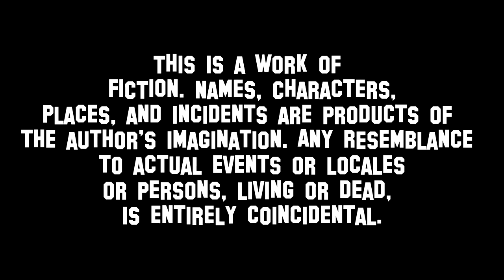"Pilot" CLICK -TV show- (Season 1 Episode 1)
Does high school ever really end? Click takes place 10 years after the start of Junior year.  Four, 20 something’s take on the world together, only to realize they are not nearly as grown-up as they thought they were.

What happens when everyone thinks you’re gay, but you fall for a girl? Click is about a group of 4, twenty something-year-olds try to navigate the world of love, sexuality, religion, and career. Can we ever really escape the reputation we have? It’s about changing the world’s perception of how we are supposed to be.

 What happens when a boy wears too many scarves, knows every lyric to every Cher song, and plays with dolls? What happens when all your friends think you’re gay? What happens when your church thinks you’re gay? What happens when your whole high school thinks you’re gay? What happens when you fall for a girl? Though junior year might have been 10 years ago, you can never really escape from your reputation. Our male lead will navigate the world of love, sexuality, religion, and career, all with the help of his all-female support system.

CLICK: It's Time To Grow Up